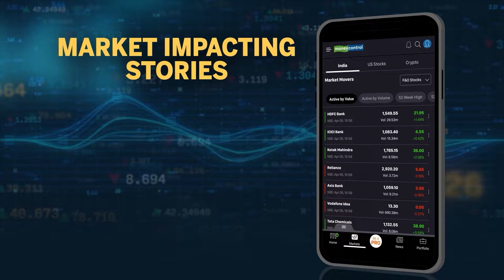Taylor Swift Fans Sleep Outside and Exchange Friendship Bracelets Ahead of her Europe Eras Tour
Ahead of Taylor Swift's Europe concert tour, "Swifties" [her fans] camped outside the arena in La Defense, demonstrating their dedication to the pop superstar. The fans engaged in camaraderie, exchanging friendship bracelets and singing together while eagerly awaiting the event. Additionally, there has been a noticeable uptick in flight and hotel bookings by various companies leading up to Taylor Swift's performances. In January, Spanish online travel booking company eDreams ODIGEO reported a significant surge in demand for flights to Paris, with a 108% increase around the dates of Taylor Swift's tour stops, known as the "Eras" tour.